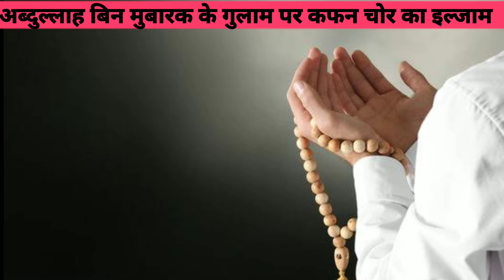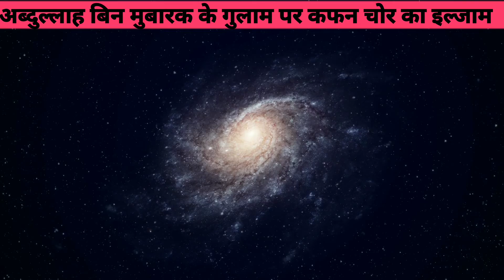Abdullah bin Mubarak ka Kafan chor Gulam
video# itsby#Deeniculture